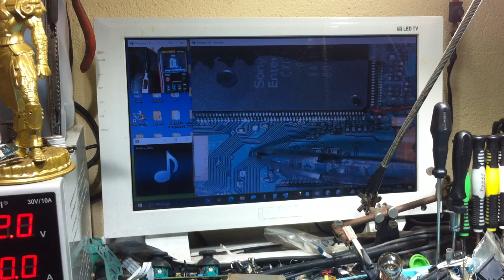PS2-Playstation2 NÃO liga? RESOLVIDO!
PS2-Playstation2 NÃO liga? RESOLVIDO DICA RETRO!

Compartilhe seus vídeos com amigos, família e o mundo!
¡Comparte tus vídeos con los amigos, la familia y el mundo!
与亲友和全世界分享您的录像！
Yǔ qīnyǒu hé quán shìjiè fēnxiǎng nín de lùxiàng!

Blz seja bem-vindo(a) ao canal! Obs.: muito importante pra vc tá ajudando o canal, marque lá em notificação no caso no PC e no tablet ou celular no sininho, caso mesmo assim ñ chegar notificação vá na configuração do youtube e (ative) [notificação na área de trabalho] pra tá sempre ligado quando eu postar novos vídeos aqui no nosso canal!e ñ esqueça de compartilhar e deixar aquele like vlw.link : [ como receber notificações 100% 2023 dos vídeos do youtube ] .
Galera, vamos : Curtir ✔Comentar ✔Compartilhar ✔Inscrever-Se ✔ Blz!